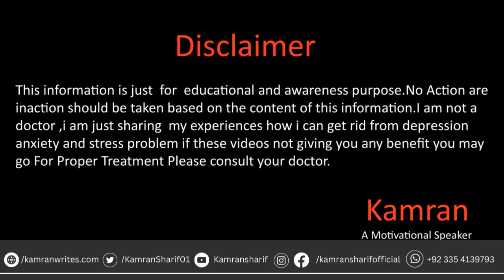How To Be Successful In Life By Kamran Sharif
Hope you all will be doing fine there in this video we will talk about One thing that can make you real successful for more details please watch the full video.
Whats app
Gmail
You Mar Write us email at

Why Depression Happens In اردو हिन्दी